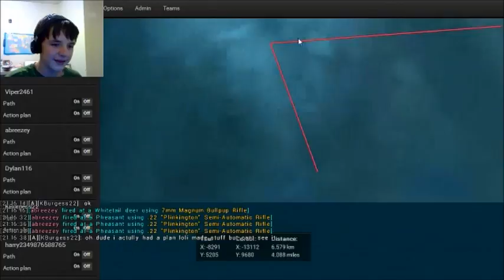MAP ART!|TheHunter #1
Me and MatronTheGamer go and mess around with players and create some map art!